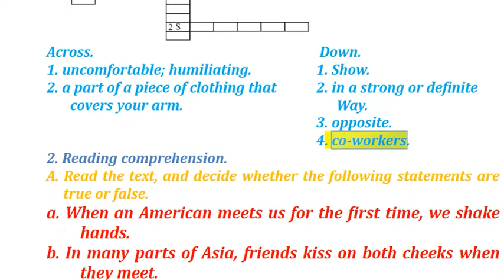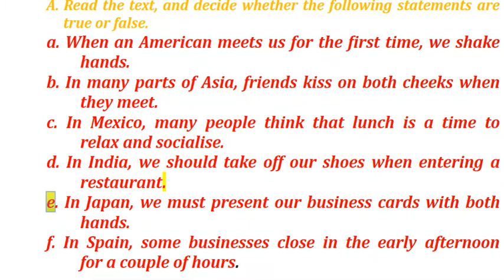Class 10 English Unit 1